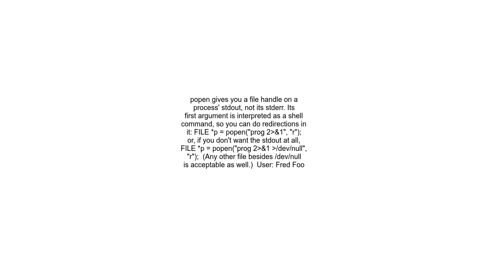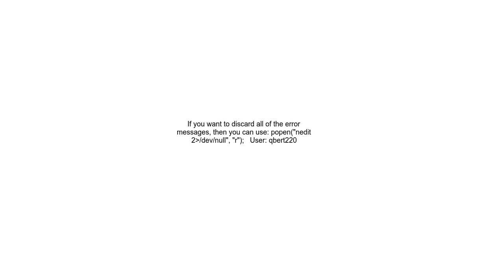c popen won&#39;t catch stderr